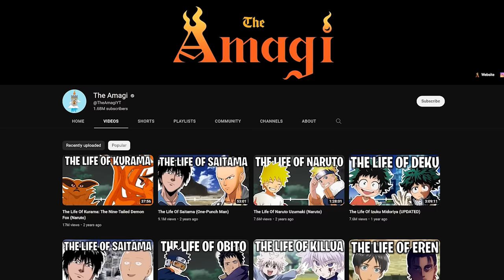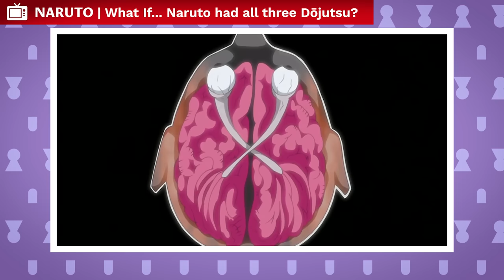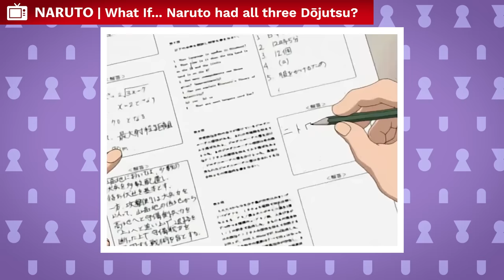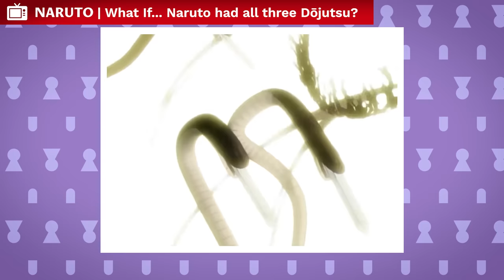What If Naruto Had All Three Great Dojutsu?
I’ve experimented in the past by giving Naruto various dojutsu. I’ve given him Sharingan, Byakugan, Rinnegan, I’ve tried giving him these three great dojutsu. But one thing I’ve never done for him is give him all three at the exact same time. I want to see what happens if Naruto gets all three of these from the very start, how it might affect him. So without further ado, let’s get into this.

CREDITS

PRODUCER: @AmagiPublishing
NARRATOR: @Keegan Hughes
EDITOR: @Imubi5
WRITER: @Noah Barkley